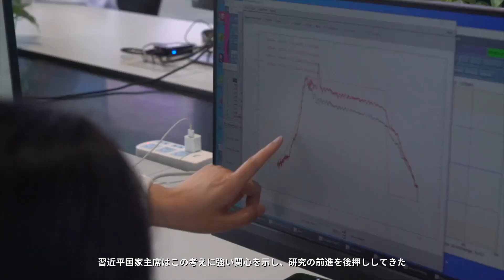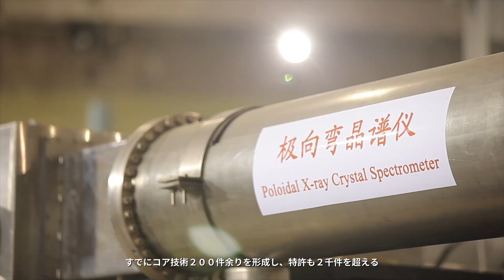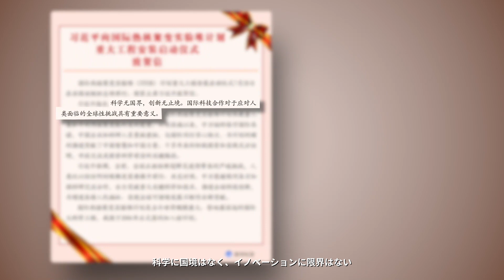「人工太陽」実現を求めて 中国核融合実験装置ＥＡＳＴ